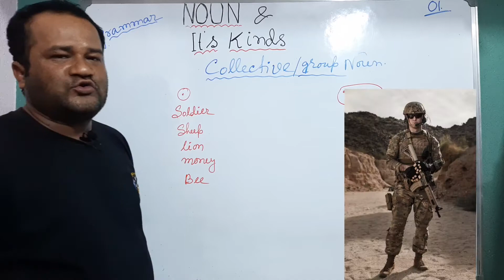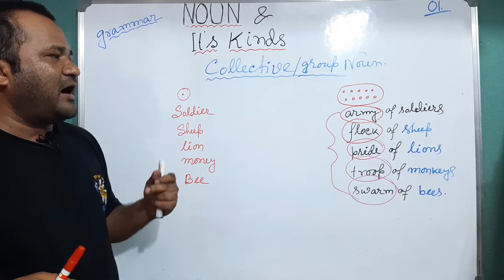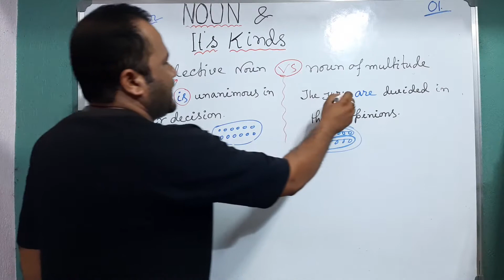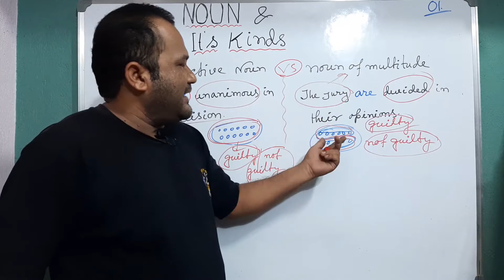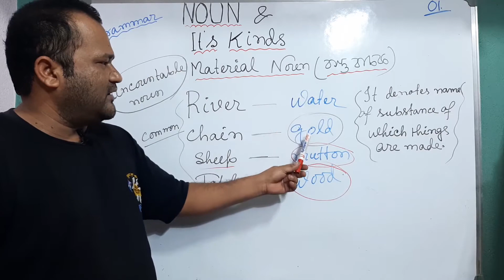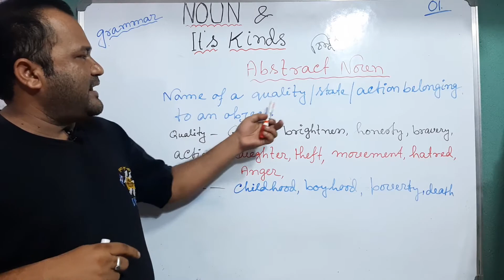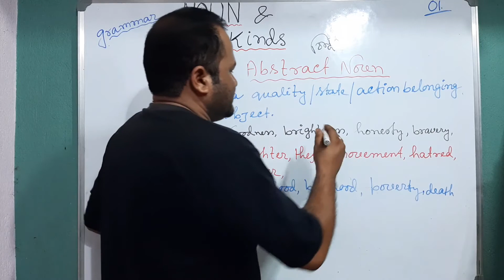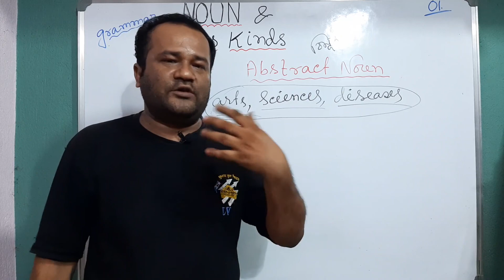NOUN, PART2, collective noun & noun of multitude, material noun, abstract noun, class #2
NOUN, PART2, collective noun & noun of multitude, material noun, abstract noun,
this video is about noun and its kinds. in this second part2 have discussed about collective noun and noun of multitude  material noun, and abstract noun in simple bengali and english languages.
SHIRSENDU SIR’S COACHING CENTER
THIS CHANNEL IS DEDICATED TO THOSE STUDENTS WHO WISH TO IMPROVE THEIR ENGLISH LANGUAGE AND SPOKEN SKILLS.
HERE VIDEOS RELATED TO GRAMMAR SPOKEN ENGLISH AND TEXT BOOKS (CLASS 5 – 12 all)  WILL BE UPLOADED.
THIS CHANNEL IS TO HELP PEOPLE AS WELL AS STUDENTs TO BE A FLUENT SPEAKER IN ENGLISH AS WELL AS TO HELP TO WRITE IN ENGLISH
 To score a good mark watch these videos till end also follow me on,